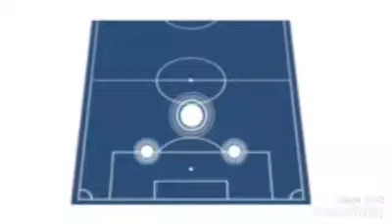Gustavo Silva -Defender or Central back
Player from brazil